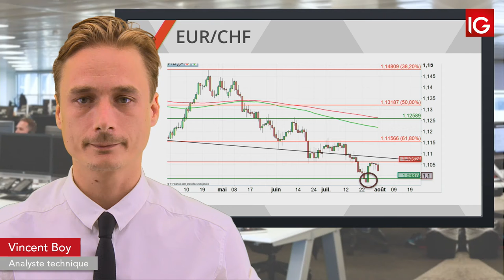Bourse - EUR/CHF, la baisse pourrait s’intensifier - IG 01.08.2019